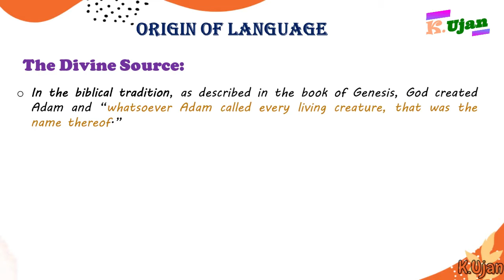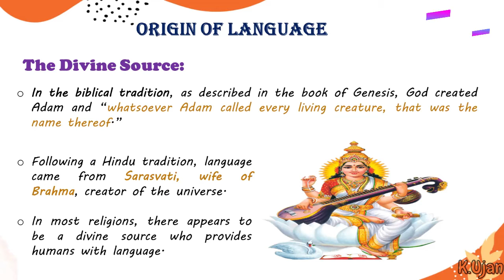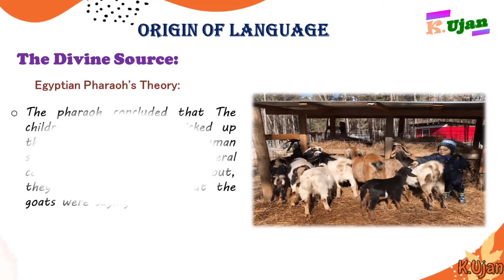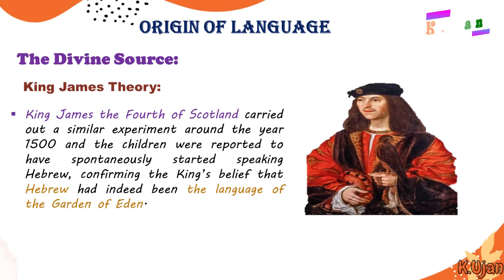Divine Source Theory of Language | Origin of Language in Linguistics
Divine Source Theory of Language is the theory of language origin. In this lecture the religious notion is explained comprehensivily from the book "The Study of Language" by George Youle.

The contents for the Channel are as follows:
1.  B.S Linguistics lecture
2. M.A Linguistics lectures
3. Basic Grammar lecture
4. Tips and tricks of learning English
5. Phoetics and English phonology lectures
6. Linguistics related lectures for university level students